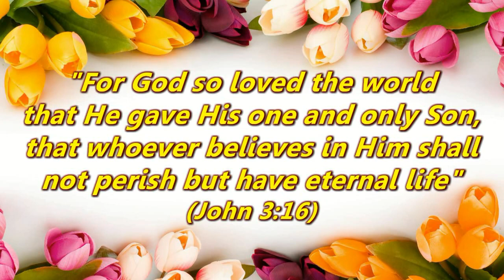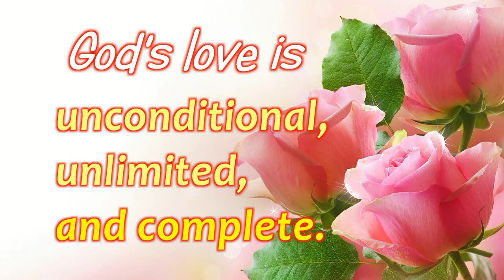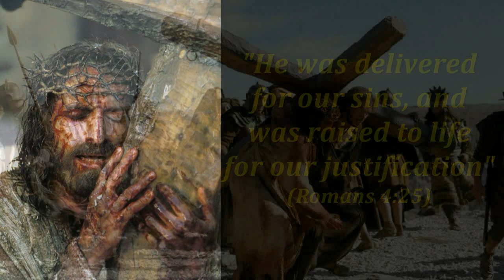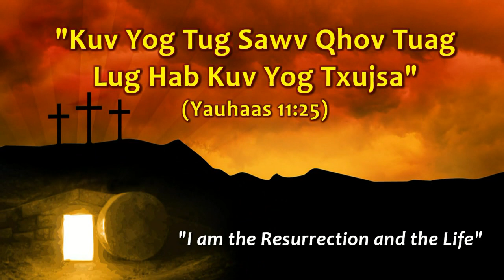Koob Tsheej Hnub Yexus Yug (Nkauj Ntseeg Vaajtswv)